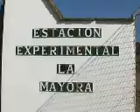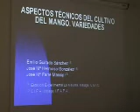Algarrobo. Agricultura Siglo XXI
Presentación de las jornadas Agricultura Siglo XXI 2007-08. organizadas por la Concejalía de Agricultura del Ayuntamiento de Algarrobo